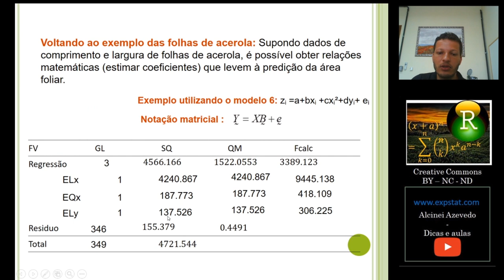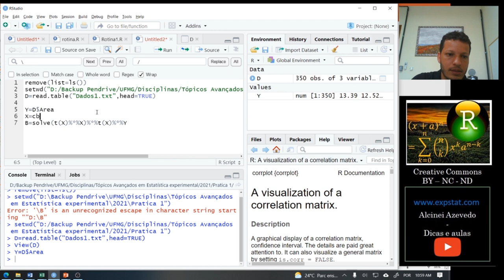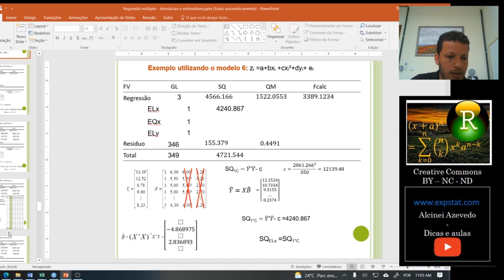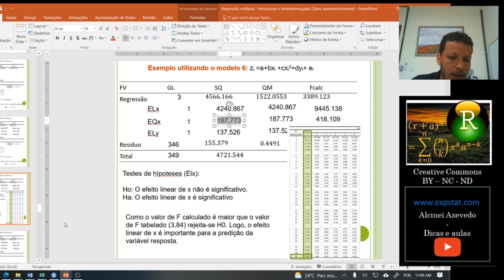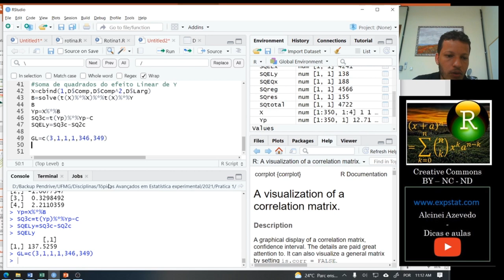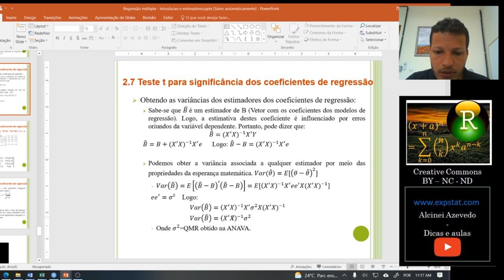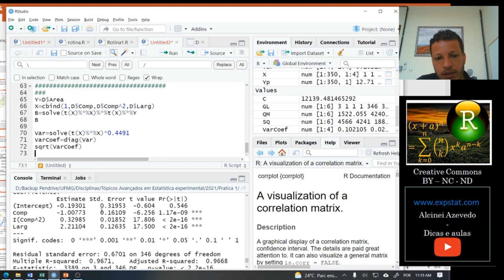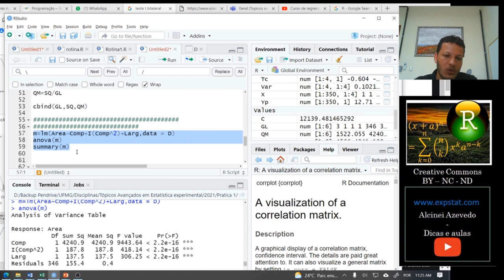Regressão Múltipla: Aula 5c - [Aula prática] ANOVA e significância dos coeficientes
Nessa aula demonstro como obter a ANOVA e a significância dos coeficientes de Regressão pelo software R.